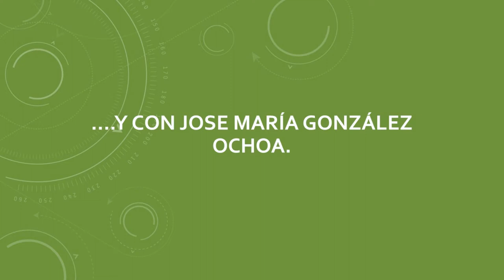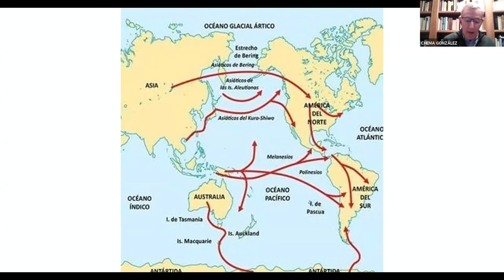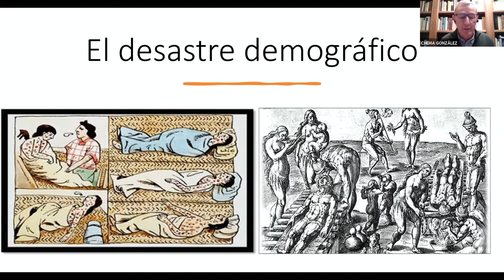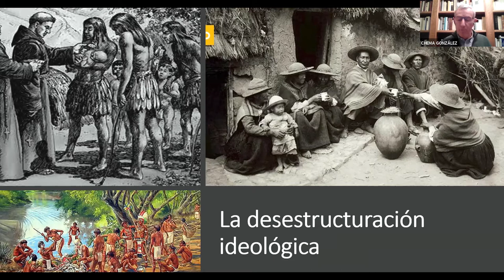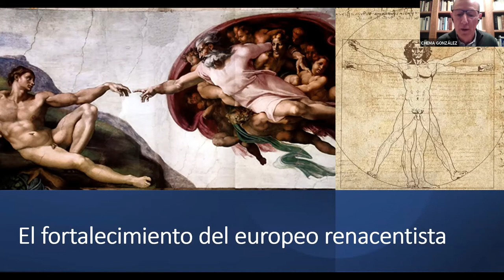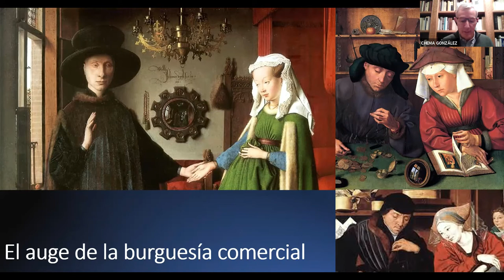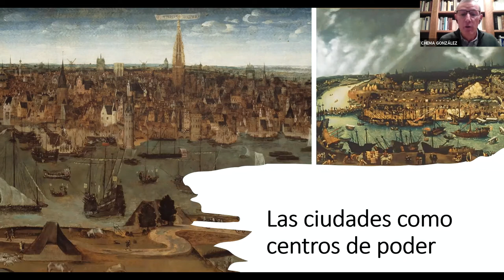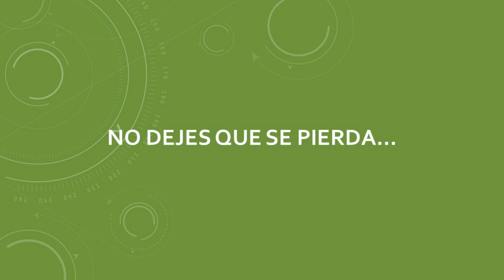Transformaciones mutuas. El viejo y el nuevo mundo | Hispania Nostra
El descubrimiento mutuo de civilizaciones, pueblos y territorios ignoradas por una y otra parte provocó gran conmoción y asombro en ente el viejo y el nuevo mundo, aunque se vivió de manera desigual. Los europeos impusieron sus formas, su cultura y civilización, siendo los habitantes del continente americano los que sufrieron las consecuencias más desestructuradoras de un mundo hasta entonces aislado. Pero también los americanos se insertaron en la historia global de la humanidad y provocaron profundos cambios en Europa, en Asia y en África, y en las mentalidades colectivas del hombre del siglo XVI.

A partir de 1492 se inicia el proceso de globalización que va también parejo al descubrimiento de la globalidad del propio continente americano para sus habitantes. América tomó conciencia de su unidad, dando universalidad e identidad a un territorio que durante miles de años vivió aislado del resto del mundo y entre sí. Y desde ese momento América se convierte en un actor muy influyente en el devenir histórico.

CONFERENCIANTE

José María González Ochoa, socio 2022.
Licenciado en Ciencias de la Información, Máster en Relaciones Internacionales y Especialista en Historia de España y de América. Ha centrado su labor de investigación y divulgación en el periodo de los descubrimientos, exploración y asentamiento español en América durante el siglo XVI.
Autor de casi una veintena de libros, de centenares de artículos en diversas revistas científicas y divulgativas, ha dirigido y coordinado numerosos seminarios, ciclos y congresos. También ha impartido cursos y conferencias en Universidades e instituciones Iberoamericanas.

✅¡Sigue escuchando sobre este interesante tema!